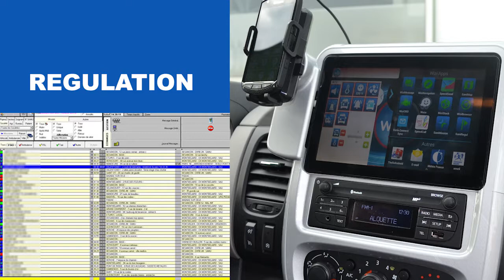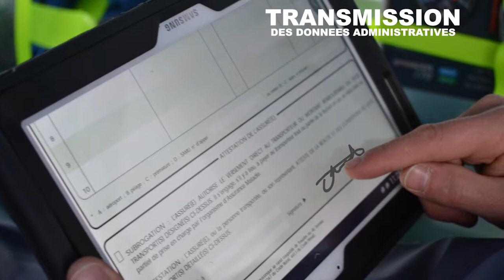l'ambulance connectée de GifaCollet